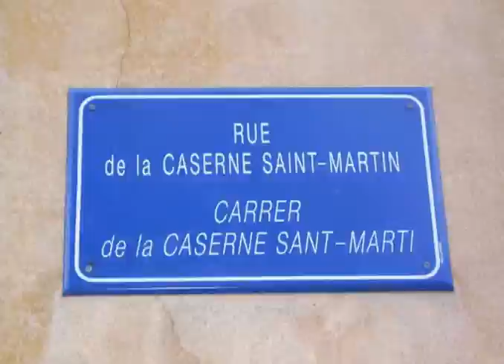4 años en (casi) 4 mil imágenes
ya son 4 años los que llevo viviendo en españa, no viene mal un recorrido fotográfico por todo ese tiempo.